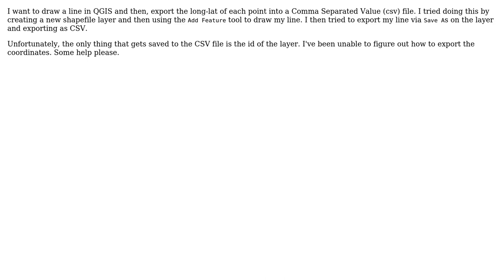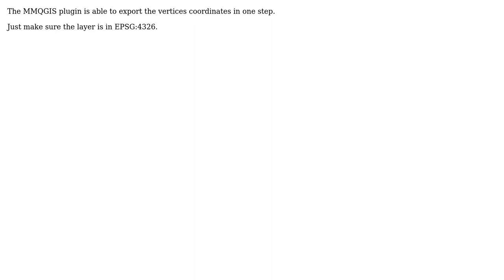GIS: Export long lat from polyline as csv file in QGIS (2 Solutions!!)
GIS: Export long lat from polyline as csv file in QGIS

With thanks & praise to God, and with thanks to the many people who have made this project possible! | Content (except music & images) licensed under CC BY-SA | Music | Images & others | With thanks to user Przemek Lach user Michael Stimson user Andre Silva user AndreJ and the Stack Exchange Network Trademarks are property of their respective owners. You are responsible for your own actions.